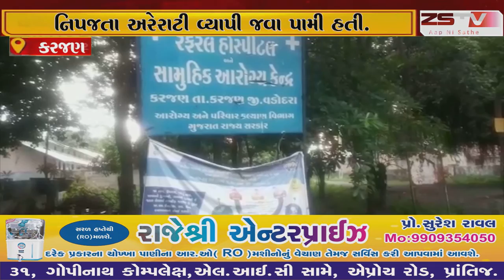કરજણ NH.નંબર 48 પર ગમખ્વાર અકસ્માત સર્જાયો એક ઇસમનું કરૂણ મોત